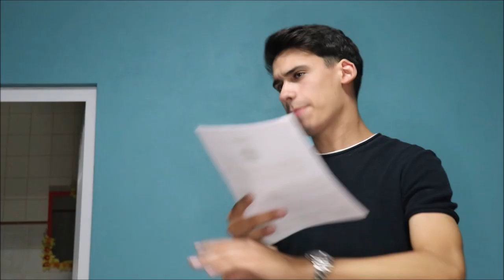COMO ENTRAR NUM REALITY SHOW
Propz.